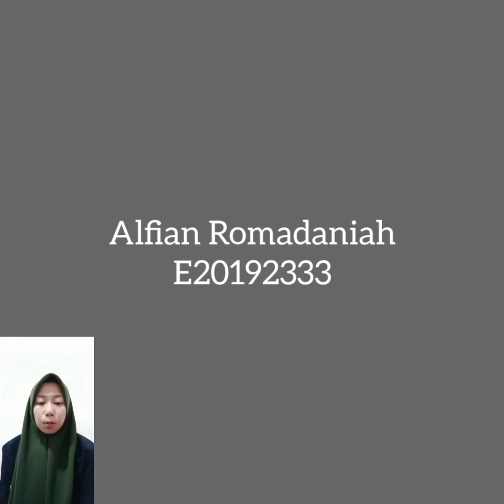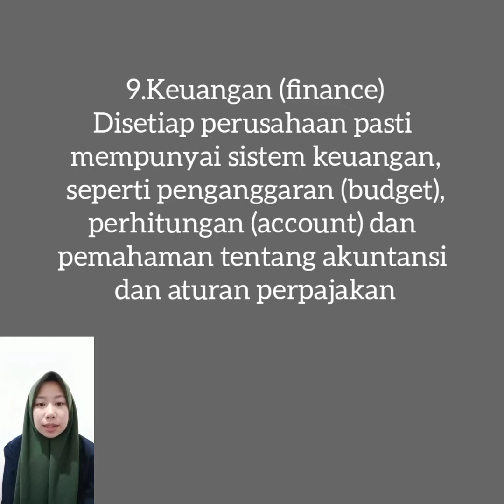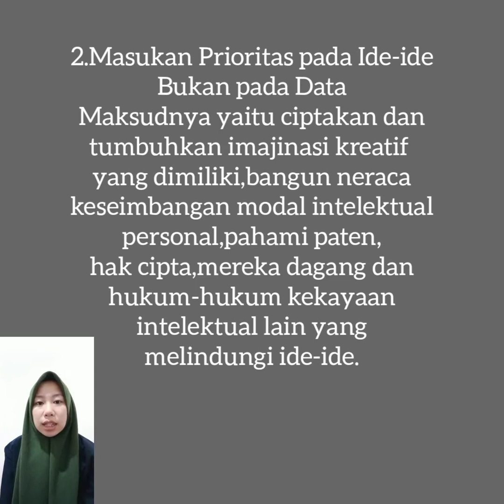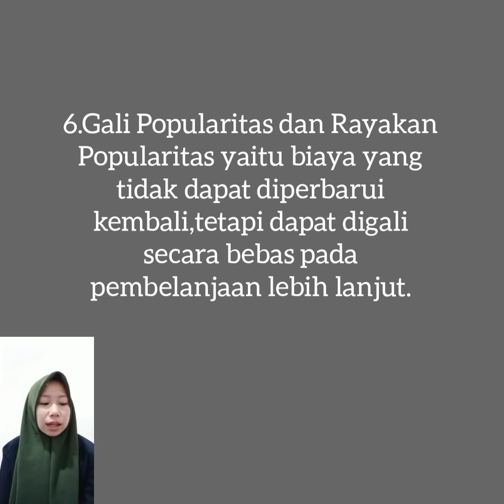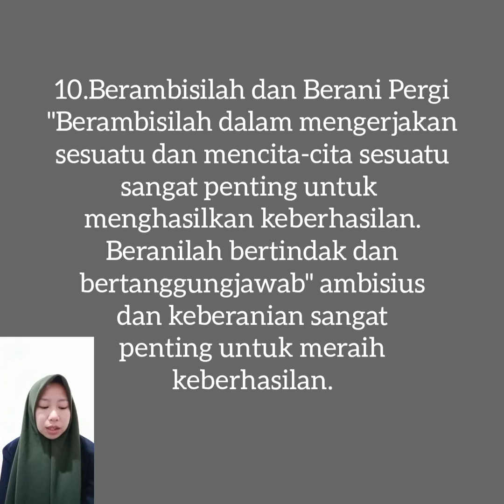Part III manajemen Kreativitas (Alfian Romadaniah E20192333)